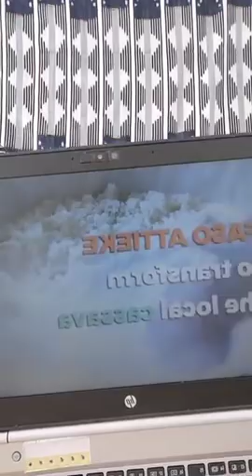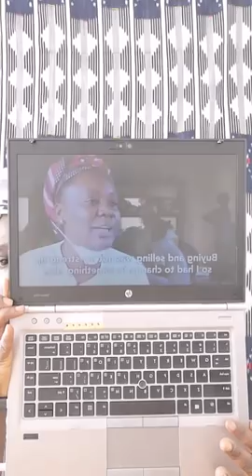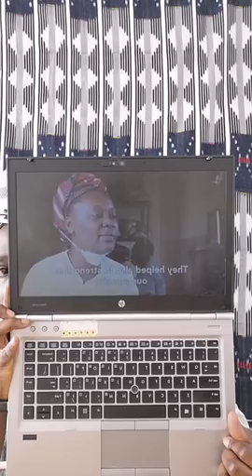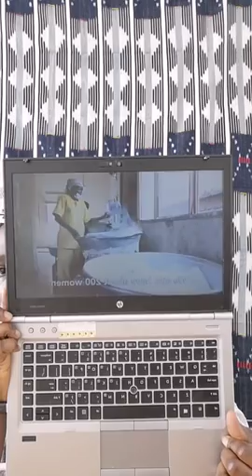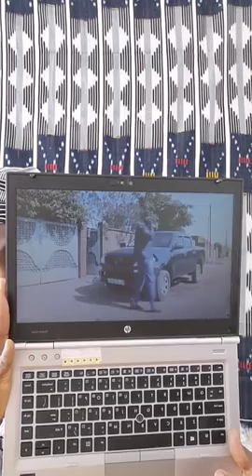Urgent: une vidéo a regarder absolument